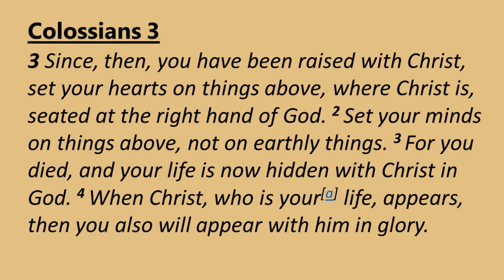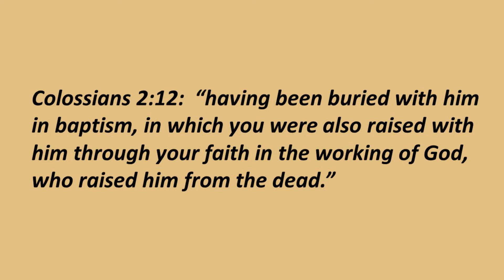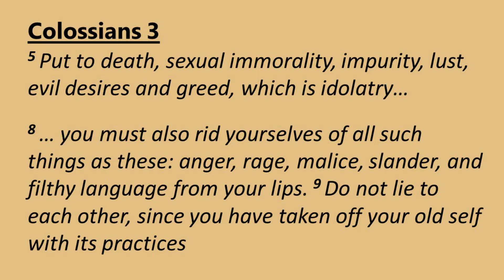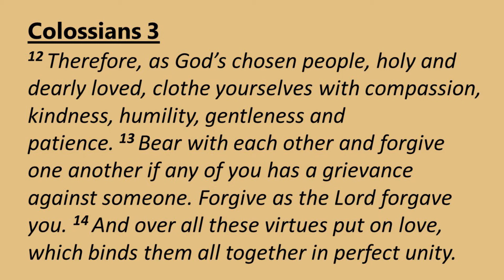Sunday Sermon What Not To Wear Colossians 3 v 1 - 17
Sunday Sermon from KRBC What Not To Wear Colossians 3 v 1 - 17 by Steve Ayers